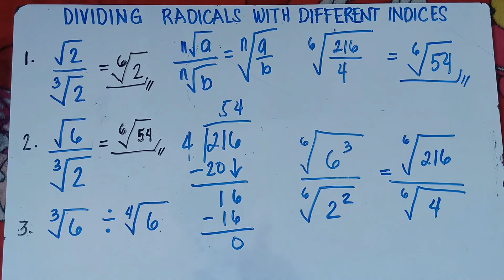Dividing Radicals with Different Indices | Explain in Detailed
Writing Expressions with Rational Exponents as Radicals and Vice Versa | Explain in Detailed
In this Video you will be able to Divide Radicals with Different Indices. This video also helps you to recall the Laws of Exponents and How to transform Radical to Exponential Form. This video contains plenty of examples.
KEEP FIGHTING!